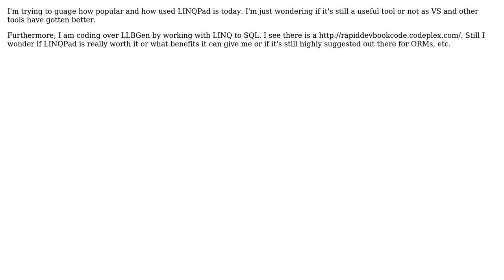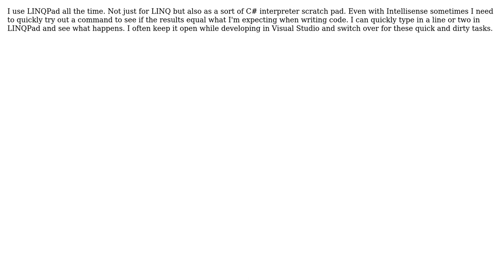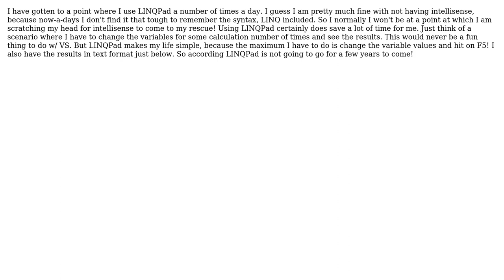Software Engineering: LINQPad still being used much out there? (5 Solutions!!)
Software Engineering: LINQPad still being used much out there?

With thanks & praise to God, and with thanks to the many people who have made this project possible! | Content (except music & images) licensed under CC BY-SA | Music | Images & others | With thanks to user WeDoTDD.com user quentin-starin user NikolaiDante user k25 user Jason user Grastveit and the Stack Exchange Network Trademarks are property of their respective owners. You are responsible for your own actions.